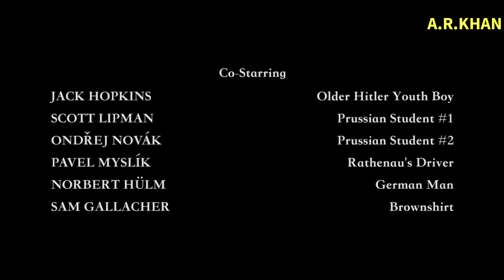Genius National Geographic series:: Einstein and Elsa getting stopped from entering America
Net geo presence Albert Einstein's biography National Geographic channel
It's a series of so-called communism and the timing of political situation with the development of scientific establishment

Links

Genius National Geographic series: Albert Einstein epic journey